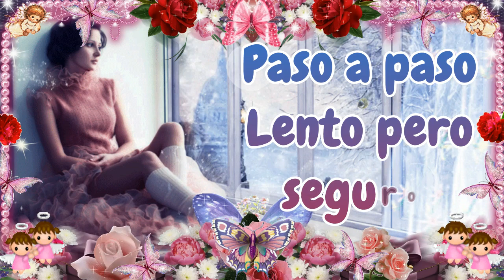Tienes que ver este mensaje, si estás atravesando un mal momento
Dios quiere vernos cada día con una sonrisa. La sonrisa del sábado, es la alegría más juvenil y fuerte.

Los planes de un BuenDia en familia y amistad alimentan las alegrías de toda la semana al cerrar los ojos y recordar todas esas sonrisas que te rejuvenecen el corazón. Ánimo demuestra que tu también sabescompartir grandes sonrisas al mundo

Comparte alegrías, reconforta tus fuerzas, Comparte sonrisas, y te acompañarán muchas más, Dios les bendiga hoy Y todos los días con una lluvia de energías e ilusiones cumplidas.

Tienes que ver este mensaje, si estás atravesando un mal momento. Sigue adelante, lo malo es el momento no tu.

Mensajes y Frases positivas y alentadoras para compartir con nuestros amig@s. Un mensaje de felicitación y emotivo para cada día de la semana ¡Felices de Lunes a Domingo!
Son ideales para compartir la alegría de un dia mas de vida.

Cada frase que se te ocurra es bueno para darle un toque más personal.

SabesCompartir es tu opción mas segura de comunicarte, vídeo mensajes, directos y bellos, cómicos y sabios, todos los vídeos mas interesantes para compartir o para disfrutar en compañía de todos tus contactos, amigos, familia y amante.

- TAG.